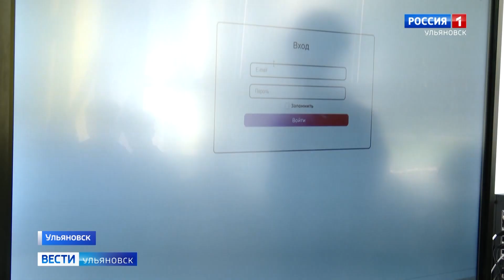Губернатор Алексей Русских встретился с учащимися "Ай-ти куба" при УлГТУ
В стенах Центра цифрового образования главе региона презентовали лучшие проекты по различным направлениям. Авторы перспективных разработок поделились своими дальнейшими планами. Об этом – в материале Эдуарда Истомина.